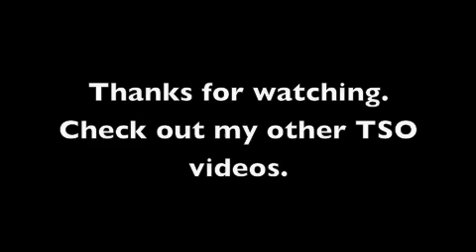Beethoven/Fate - Trans-SIberian Orchestra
Trans-Siberian Orchestra- Beethoven / Fate
I noticed a lack of TSO songs and decided to add a few up. Look out for them.

Beethoven starts 1:14 sorry i didnt realize fate was before it